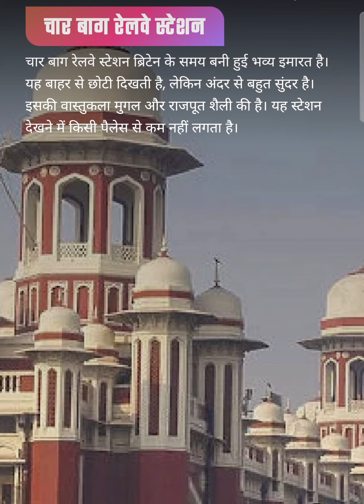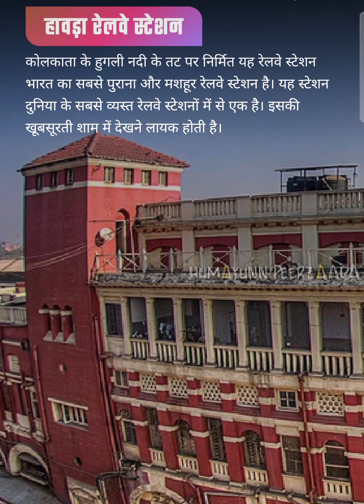भारत के खूबसूरत railway station 🚉 indians top railway station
भारत के खूबसूरत railway station 🚉
indians top railway station